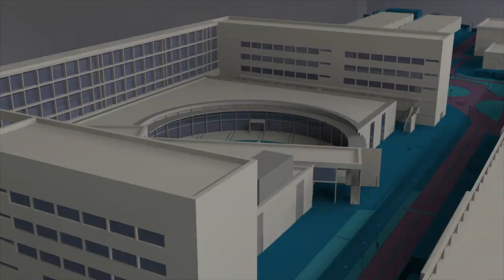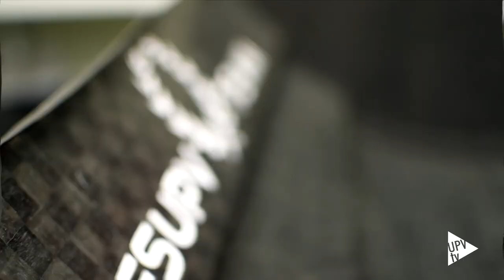FSUPV Team presenta su nuevo monoplaza - Noticia @UPVTV, 01-07-2019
El FSUPV Team, la escudería de la Universitat Politècnica de València, ha presentado el nuevo monoplaza, el FSUPV-06, con el que participará en las cuatro competiciones automovilísticas más importantes del mundo en el ámbito universitario. El equipo espera revalidar las marcas del curso anterior, cuando alcanzó el tercer puesto europeo y el 12º del mundo, de un total de más de 600 universidades participantes.